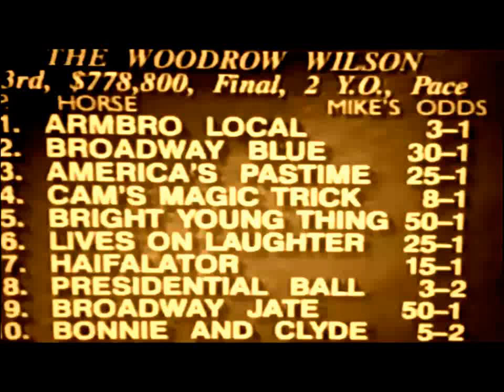1992 Meadowlands AMERICA'S PASTIME Woodrow Wilson Pace Wally Hennessey